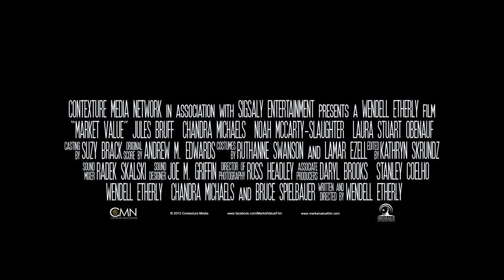Market Value Film Teaser - New 2015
Had the honor of portraying Audrey Cellars in the original concept trailer, and the additional honor of playing Valerie Whitaker in the actual feature of 'Market Value' scheduled for release in 2016!